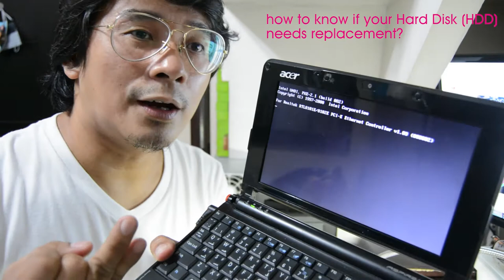Paano malalaman na Sira na ang Hard Disk ng Laptop? ano ang NO Bootable Device Detected Error?